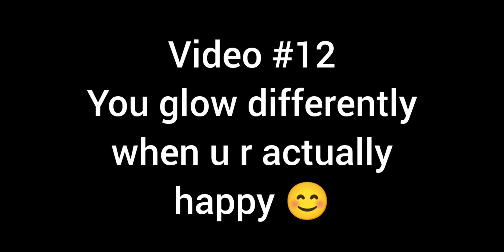Relaxing Mandala drawing|Easy Mandala art step by step|Relaxing Mandala art@therinjadhapannalam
Keep supporting us and let us know your valuable suggestions in the comment box.
❤️Love and peace to all ❤️

Materials used in the video:

1.4B Pencil
2.Compass
4.Eraser
5.Black gel pen
6.Red pen
7.Green stick pen
8.Pink stick pen